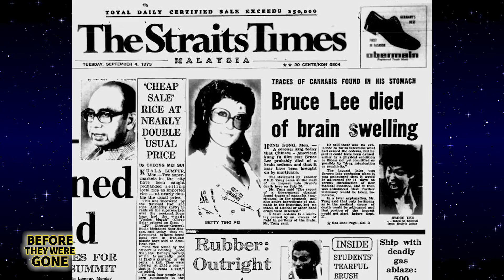Bruce Lee | Before They Were Gone | Biography | Once Upon a Time in Hollywood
Lee was named by Time magazine as one of the 100 most influential people of the 20th century.
Before Bruce Lee would pave the way for asian action stars like Jackie Chan and would dominate Hollywood Television and Films appearing in The Green Hornet, Fists of Fury, Enter The Dragon.
Before Bruce Lee's character would be revived and reimagined for Quentin Tarantino's latest pic Once Upon A Time In Hollywood.